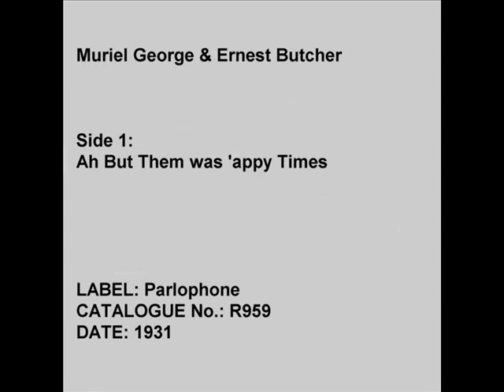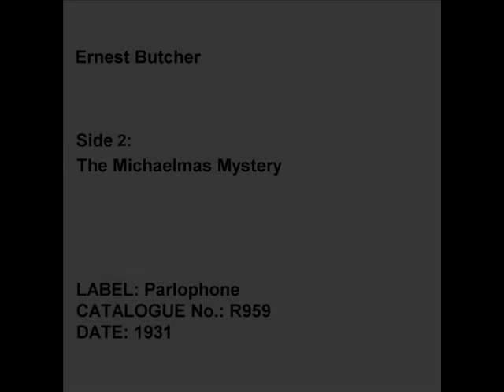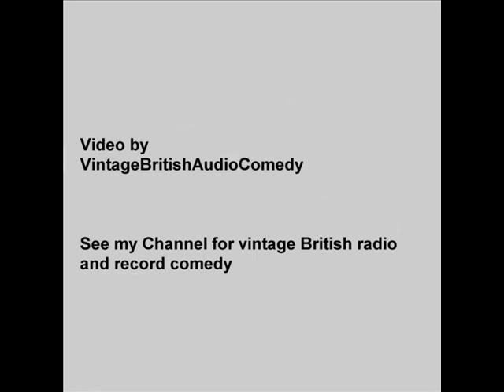Muriel George & Ernest Butcher - Ah But Them was 'appy Times / The Michaelmas Mystery (1931)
Muriel George (29 August 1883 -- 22 October 1965) and Edward Ernest Butcher (7 April 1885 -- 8 June 1965) were a married English film actor couple, with Muriel also a singer, she appeared in some 55 films between 1932 and 1955. She also appeared on the variety stage and sang on radio with her husband.

Ernest Butcher wrote both of these tracks himself and performs the second side alone. He released a number of such novelty/comedy/light records through the 1930s and apeared in films such as Gert & Daisy's 'It's in the Bag' (1944)